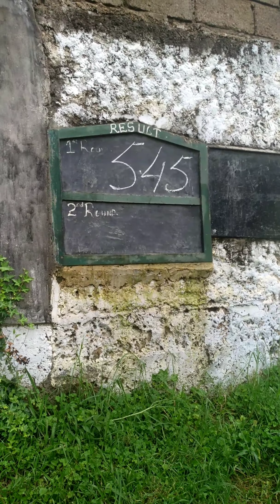1st round teer result 04.07.2020